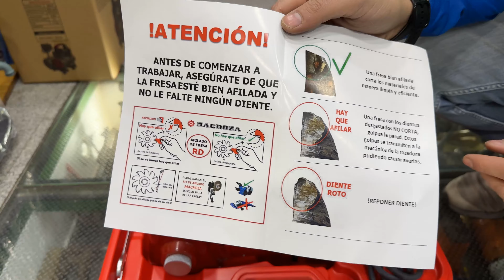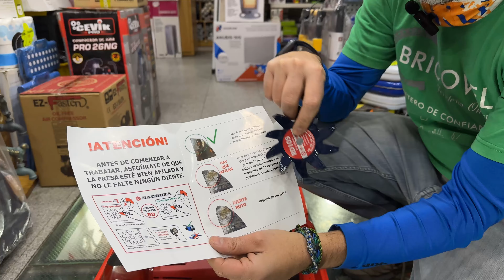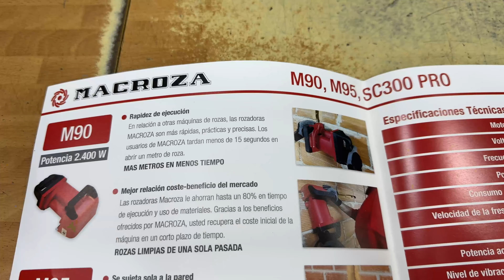LA MEJOR ROZADORA DE PARED ES MACROZA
¡Hola a todos! Seguimos con herramientas profesionales. Esta vez es el turno de MACROZA. Macroza es una empresa española dedicada a la fabricación de rozadoras eléctricas portátiles. Hoy en día está presente en mas de 30 países persiguiendo un mismo objetivo: hacer rozas de pared más rápidamente, más limpias, de forma segura y sin causar destrozos en paredes y tabiques.

Espero que os guste esta herramienta profesional: Rozadora de pared Macroza